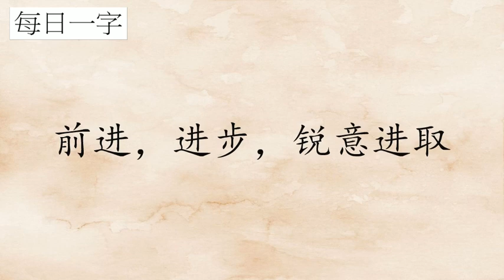每日一字：兟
粤语发音